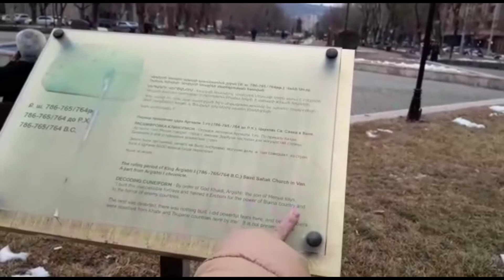Armenia Tour Day 1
Republic Square Armenia and souvenier shop